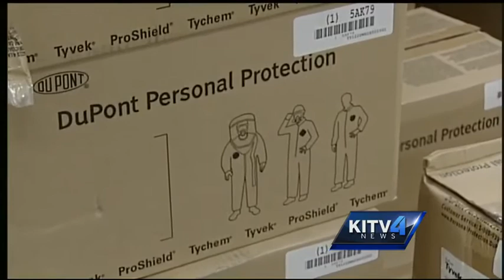Hospitals talk outbreak preparedness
The suspected Ebola case Wednesday have hospitals discussing their preparedness plans in case of an outbreak.